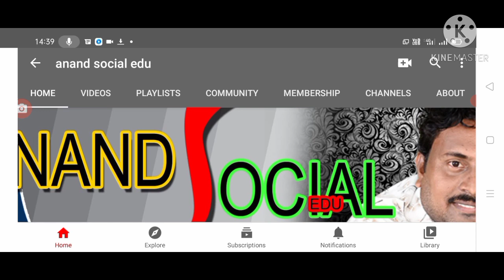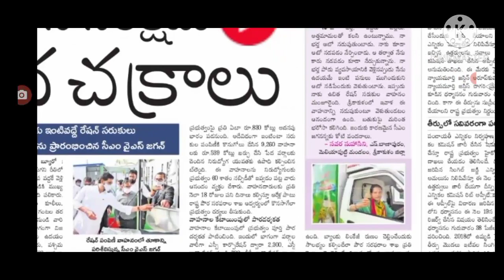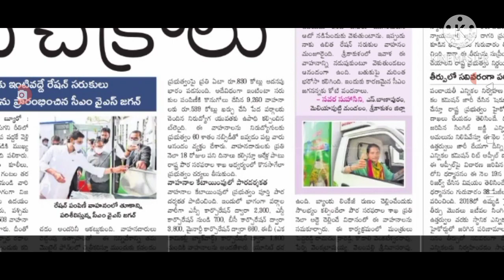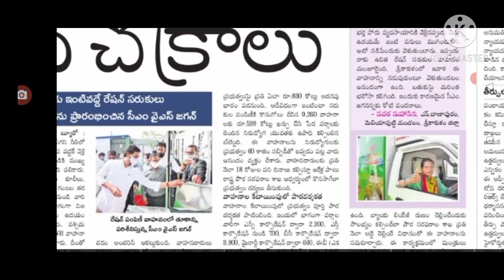Ap ration door delivery update today, ఓటిపి వస్తేనే రేషన్, ఏపీ రేషన్ డోర్ డెలివరీ లేటెస్ట్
Hello friends today updates are AP government announced ration door delivery, OTP system based ration delivery in AP,@anand social edu